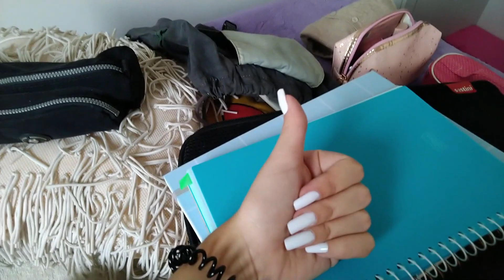VOU ME MUDAR!! | Vi Bulgarelli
Finalmente chegou o dia em que vou morar "sozinha" na faculdade. Gravei todo o processo da mudança pra vocês, espero que gostem!